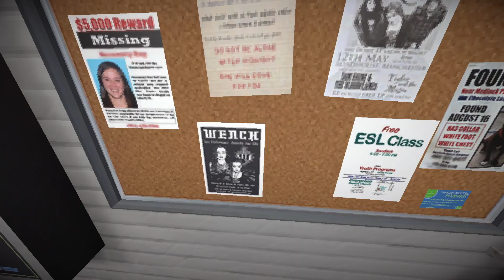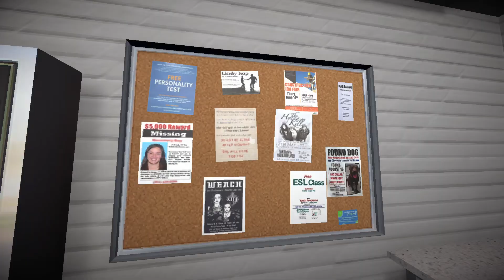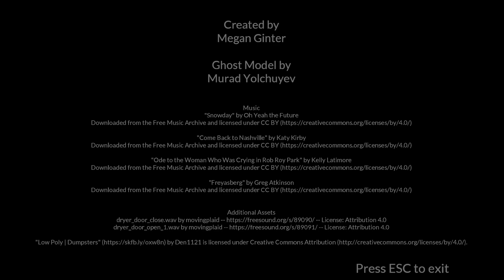Laundry Night Horror Game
You take a late night trip to the laundromat to do your laundry. It's incredibly peaceful when no one else is around, and you don't have to wait for a washer to be available. But, out of nowhere, spooky things start to happen. Will you survive the night?

Author Dead Possum Games